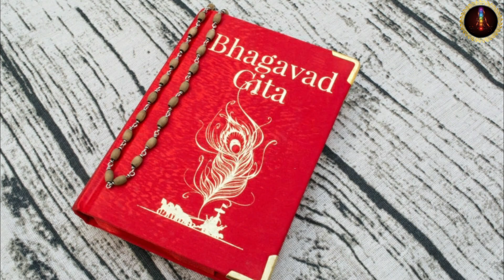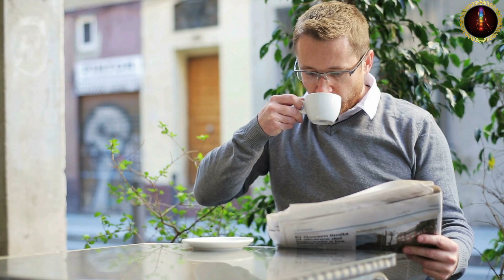जो मनुष्य सुबह उठने के बाद ये 4 काम करते हैं वो जीवन भर गरीब ही रहते हैं